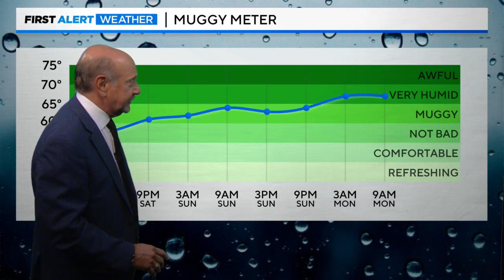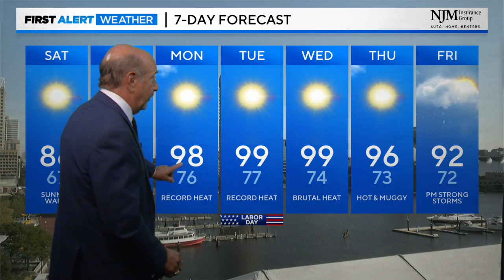Marty Bass Has Your Updated Saturday Forecast: 9/2/2023